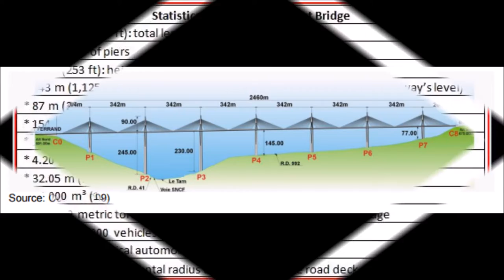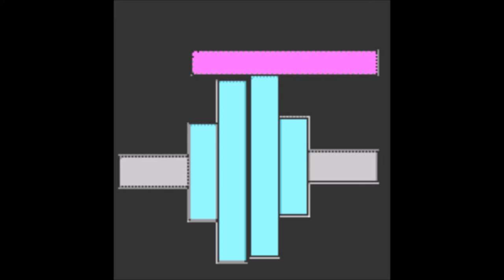Evolution Video Assignment- Millau Viaduct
the video describes the risk management aspect of the project